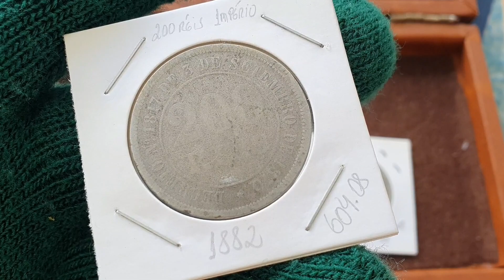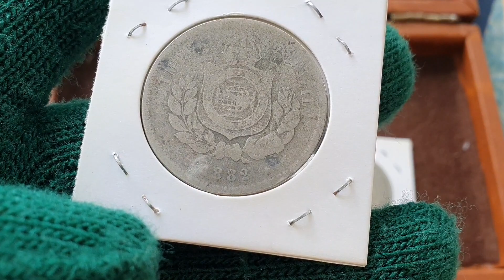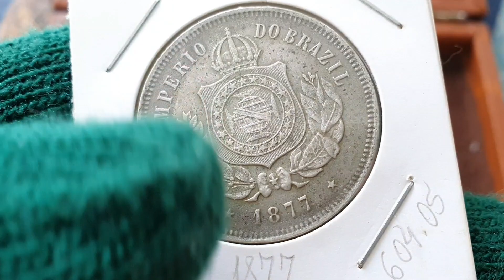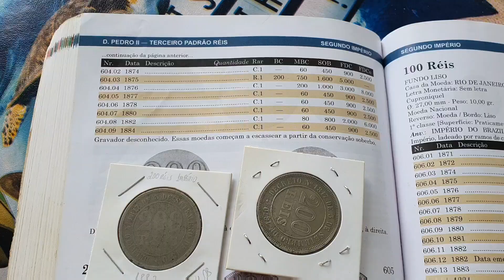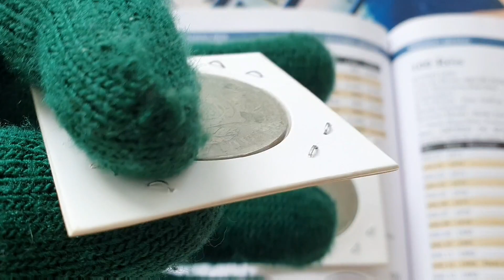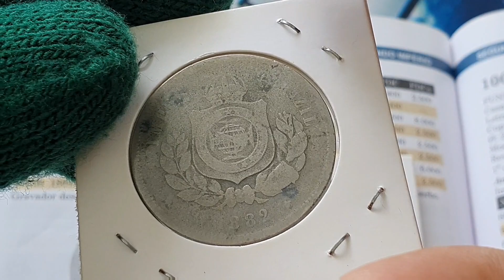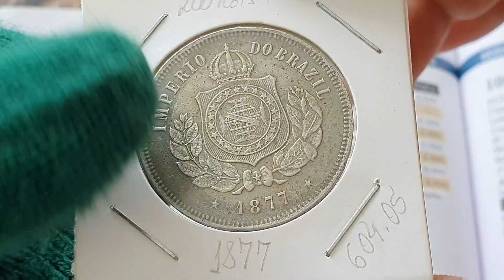Moeda 200 RÉIS ano 1882, baixa tiragem muito valiosa na Numismática.